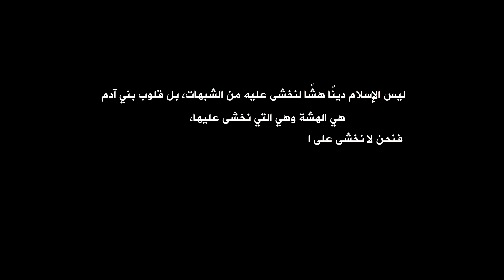الحروف المقطعة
تويتر
alzahabey10